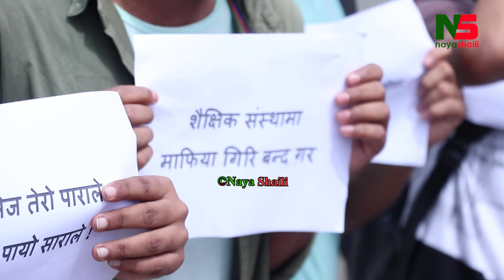कलेज अगाडी विद्यार्थीहरुले गरे प्र दर्शन, मनोमानी शुल्क लिएको भन्दै वि रोध, लकडाउनमा मानवियता खै ?